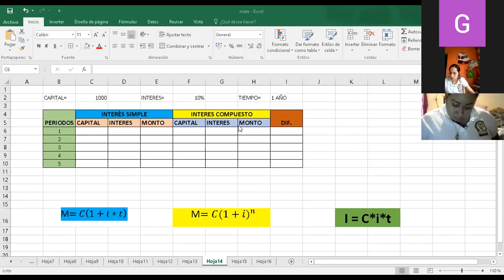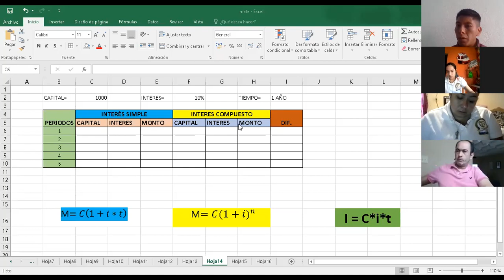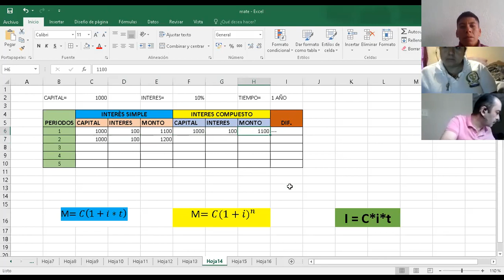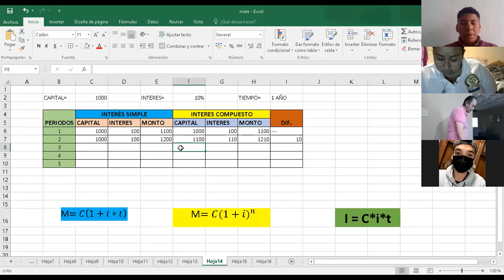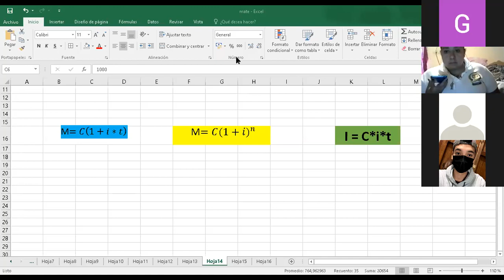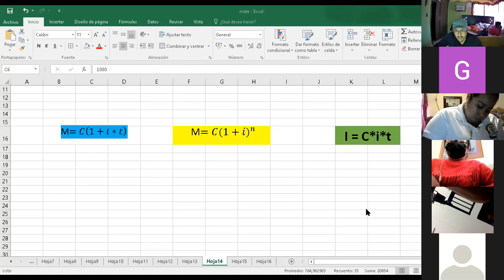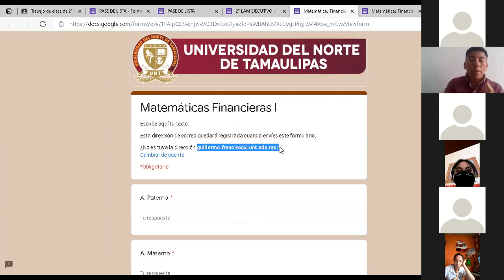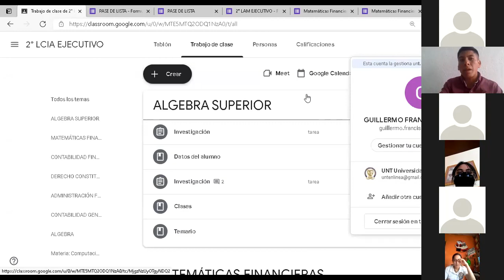LCIA EJECUTIVO 12:00-12:40 20/03/2021